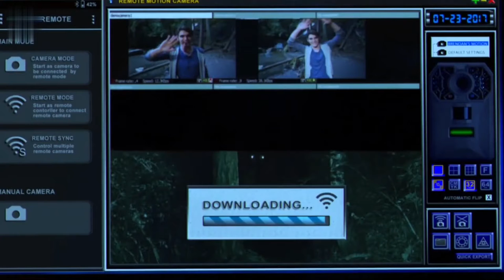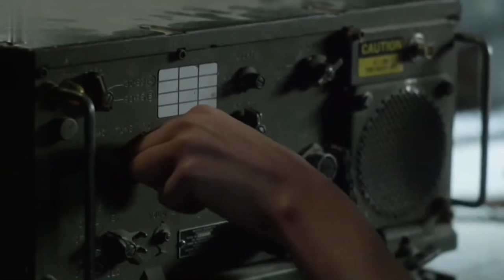Alur Cerita Film Alien Menyerang Manusia Dan Menculiknya Untuk Jadi Ekperimen Mereka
The Recall ( 2017 )
Awalnya Liburan seru lima orang sahabat di sebuah rumah tepi danau berubah mencekam setelah mereka menyadari hal-hal aneh yang terjadi di sekitar tempat itu.Tonton Keseruannya dalam Video.
DAFTAR PARA PEMAIN THE RECALL (2017)
RJ Mitte Sebagai Brendan
Wesley Snipes Sebagai The Hunter
Niko Pepaj Sebagai Rob
Jedidiah Goodacre Sebagai Charlie
Graham Shiels Sebagai Prisoner Romanovich
Hannah Rose May Sebagai Kara
Vicellous Shannon Sebagai Astronaut Jackson
Elisha Kriis Sebagai Eva Kapoor
Laura Bilgeri Sebagai Annie
Guy Griffithe Sebagai Dr. Lawrence Manning
Megan Pereira Sebagai Rachel
Dane Bowman Sebagai Alditch
Tracey Hway Sebagai Kara's Mom
Benjamin DeWalt Sebagai Cop #1
Edward Gin Sebagai Young Scientist